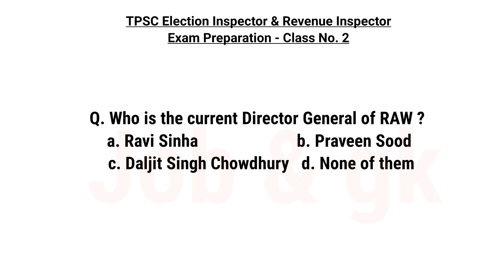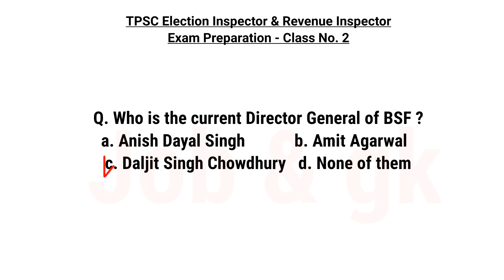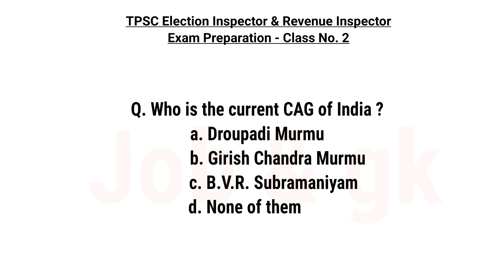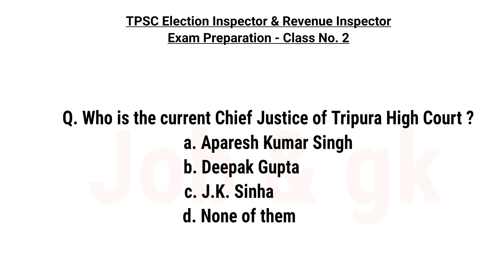TPSC Election Inspector and Revenue Inspector Exam Preparation | Class 2 | TPSC Combined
Revenue Inspector Exam Preparation | Tripura Revenue Development | Election Inspector Exam Preparation | TPSC Combined 3